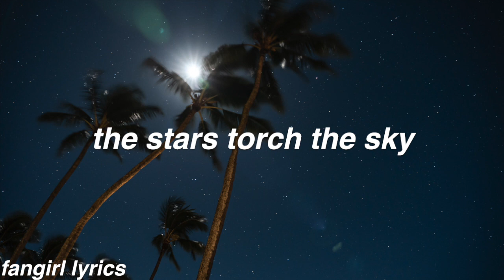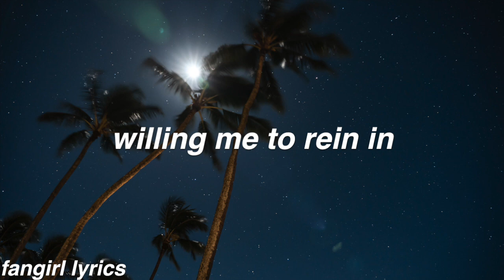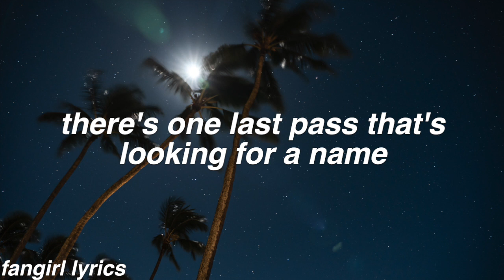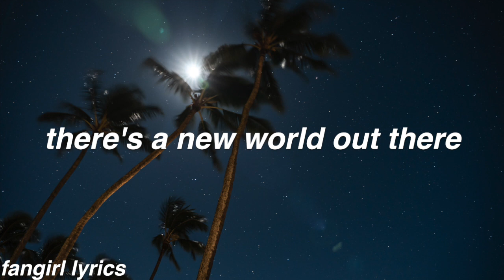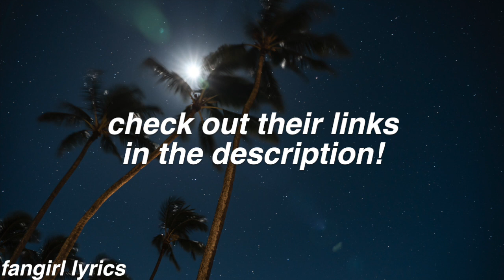Celestial Delight (Last Pass) || The Wingbeats Lyrics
FAQ:
Font used: helvetica bold oblique
Editor: imovie